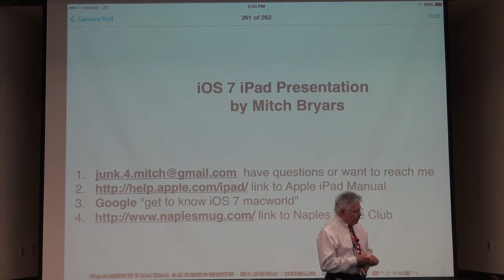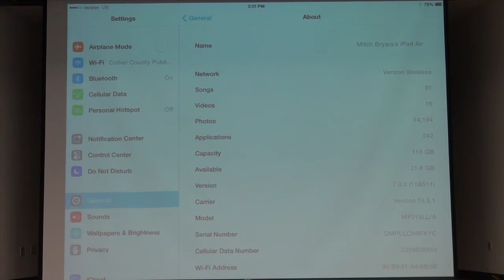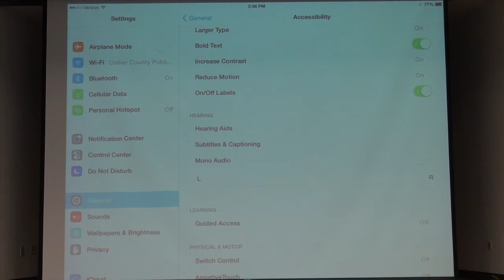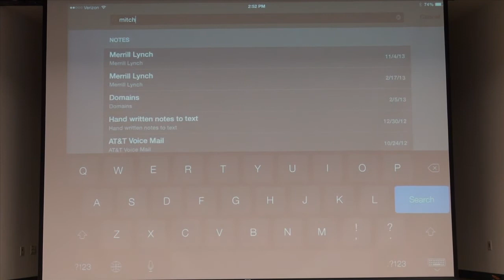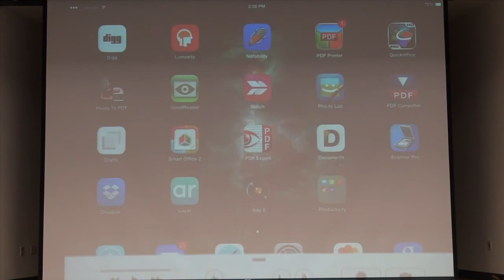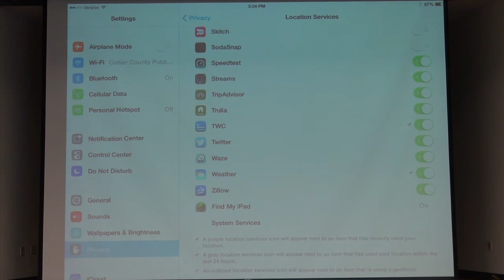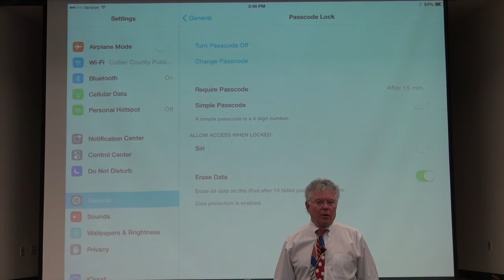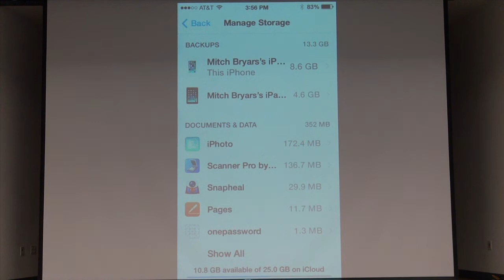iOS 7 Presentation Mitch Bryars 11 13 13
iOS 7

Mitch Bryars